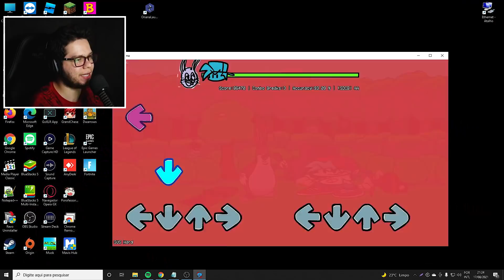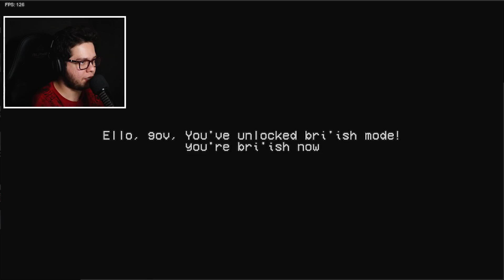ERRE AS NOTAS ou EXPLODA - Vs Chungus Mod Friday Night Funkin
Quer me escrever um e-mail?

Edição: @WesleyLPBR